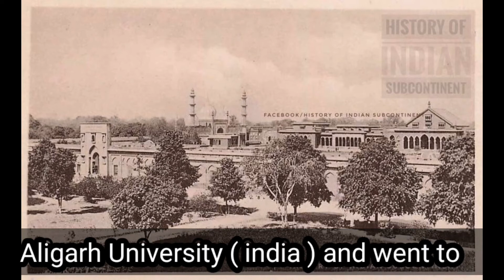Shaheed e Millat Liaquat Ali khan Biography | Pashto | English sub title | by RK Durrani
Welcome to Voice of Pakistan Pashto channel .
Today video is about Shaheed e Millat Liaquat Ali khan ۔
His Life
Date of Birth
Birth Palce
His Father and Mother
His education
His Wife
His Sons
Thanks